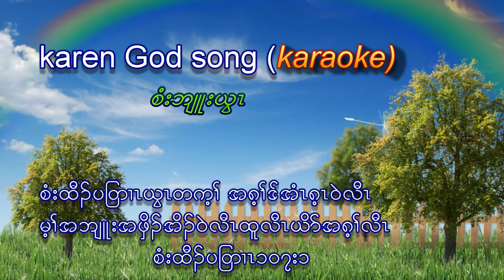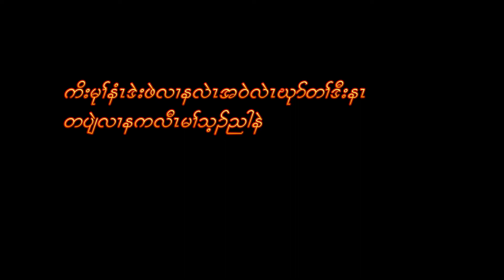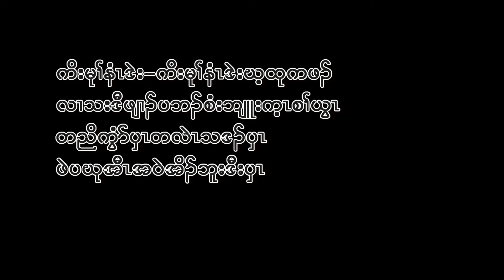karen Thanksgiving Karaoke sunday school song